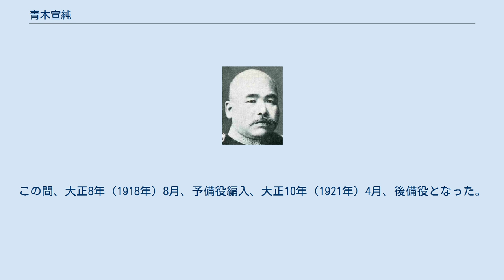青木宣純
青木 宣純（あおき のぶずみ、安政6年5月19日（1859年6月19日） - 大正13年（1924年）12月12日）は、日本の陸軍軍人。
最も初期の「支那通軍人」。
通算13年の中国生活を送った。
 佐土原藩士・青木新蔵の長男として生れる。
陸軍幼年学校を経て、明治10年（1877年）5月、陸軍士官学校に入学。
明治12年（1879年）12月、砲兵少尉に任官し、翌年12月、陸士（旧3期）を卒業。
 明治14年（1881年）4月、山砲兵第2大隊付となり、陸士教官、参謀本部出仕などを経て、明治17年（1894年）10月から同20年（1887年）12月、清国差遣となり、広東、北京に駐在。
明治21年（1888年）3月、近衛砲兵連隊付となり、陸士教官、参謀本部第2局員、ベルギー留学などを経て、明治27年（1894年）8月、第1軍参謀に発令され、翌月から明治28年（1895年）5月まで日清戦争に出征した。
 明治28年（1895年）5月、参謀本部第2局員に就任し、明治30年（1897年）10月から同33年（1900年）3月まで清国公使館付となる。
袁世凱の要請で、新建陸軍の軍事顧問として、軍の指導、育成にあたった。
帰国後、参謀本部付となり、第5師団司令部付、清国公使館付、参謀本部員を歴任し、明治35年（1902年）12月、砲兵大佐に昇進し野戦砲兵第14連隊長に就任。
明治36年（1903年）11月、清国公使館付となった。
この頃、京師警務学堂に勤めていた漢学者の中島竦と知り合い、後に蒙古研究の編纂を依頼している。
 日露戦争では、明治37年（1904年）7月に満州軍総司令部付として北京に駐在し、配下に特別任務班と呼ばれる組織を従え、馬賊使用や鉄道・電線破壊工作に従事した。
明治38年（1905年）1月、清国公使館付となり、明治40年（1907年）11月、陸軍少将、さらに大正2年（1913年）8月、陸軍中将に進み旅順要塞司令官に就任した。
 大正4年（1915年）12月、参謀本部付となり、大正6年（1917年）1月から同12年（1923年）1月まで北京政府応聘として黎元洪の軍事顧問を務めた。
この間、大正8年（1918年）8月、予備役編入、大正10年（1921年）4月、後備役となった。